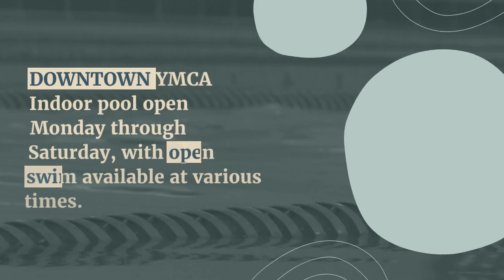Where to swim in, near Wichita Falls